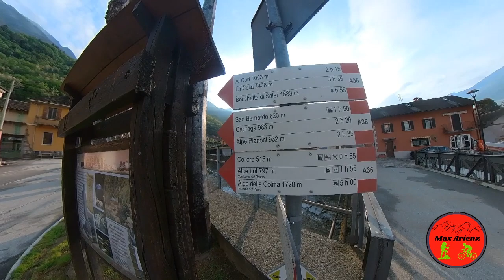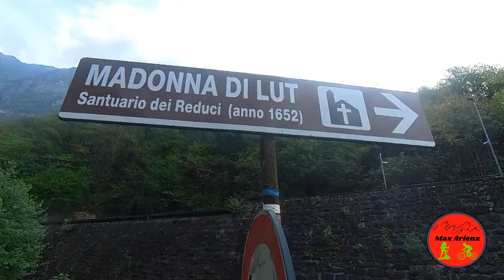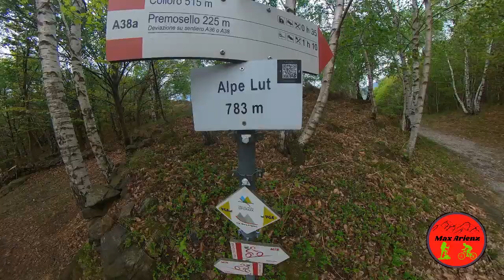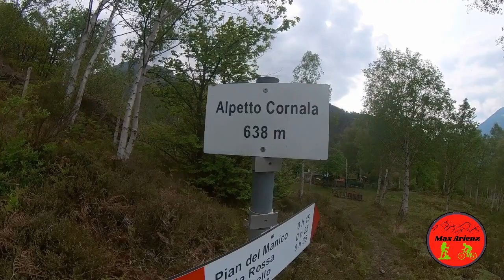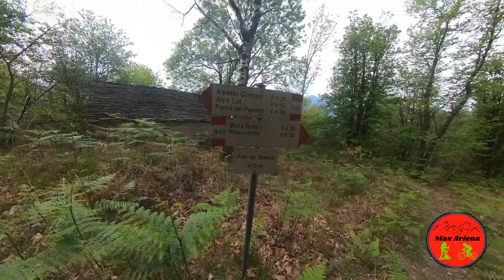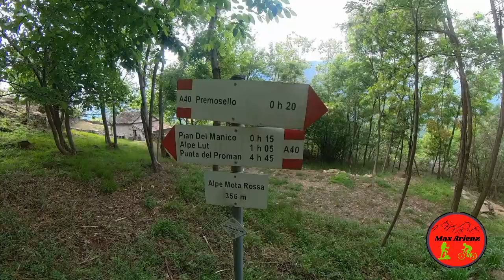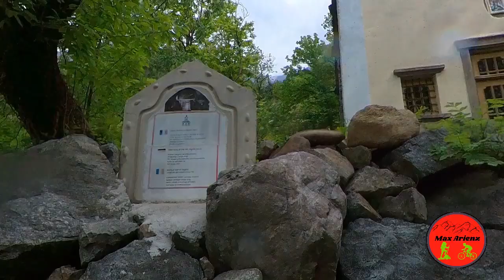Alpe Lut (video senza audio)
In una giornata di maggio con un meteo non favorevole, optiamo per un giro ad anello di mezza giornata alle porte della Val Grande.
Partendo da Premosello Chiovenda saliamo verso Colloro passando dal bellissimo ponte Luet. Raggiungiamo quindi l'alpe Lut,  con il santuario dei reduci, per poi fare ritorno al punto di partenza passando da alcuni alpeggi. Se ti è piaciuto il video e ti piacciono i miei contenuti lascia un like o un commento, se ancora non l'hai fatto iscriviti al canale e clicca sulla campanella per ricevere la notifica dell'uscita di nuovi video.